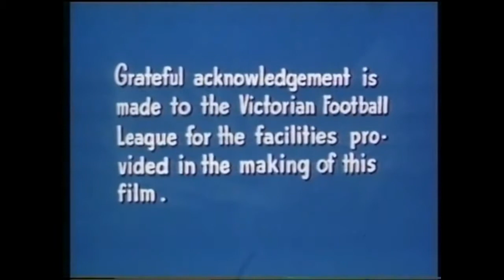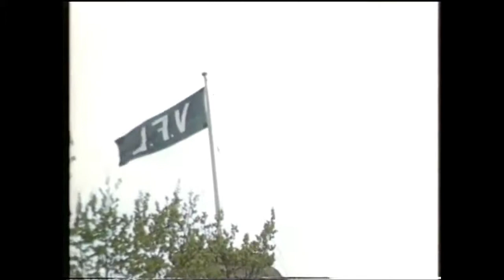1951 Grand Final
The 1951 VFL Grand Final was an Australian rules football game contested between the Geelong Football Club and Essendon Football Club, held at the Melbourne Cricket Ground on 29 September 1951. It was the 55th annual Grand Final of the Victorian Football League, staged to determine the premiers for the 1951 VFL season. The match, attended by 84,109 spectators, was won by Geelong by 11 points, marking that club's fourth premiership victory.

This was the sixth successive Grand Final appearance for the Bombers, who were the reigning premiers. They were attempting to win three successive flags, after having defeated Carlton in the 1949 VFL Grand Final and North Melbourne in the 1950 VFL Grand Final.

The Bombers' went into the match without star full-forward John Coleman who had been suspended for four matches. They pulled another surprise by including coach Dick Reynolds who had retired the year before, Dick wasn't selected on the Thursday night but came into the side as a reserve.

The win by Geelong capped off a brilliant season for the Cats. They won the Minor Premiership for finishing on top of the home and away ladder, Bernie Smith won the Brownlow Medal and George Goninon was the league's leading goalkicker. It was Geelong's first flag since winning the 1937 VFL Grand Final.